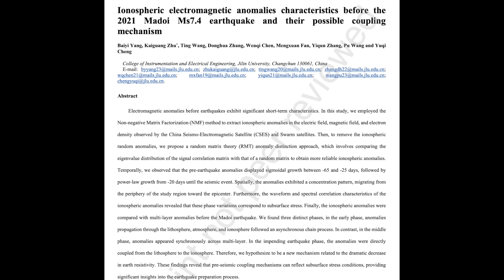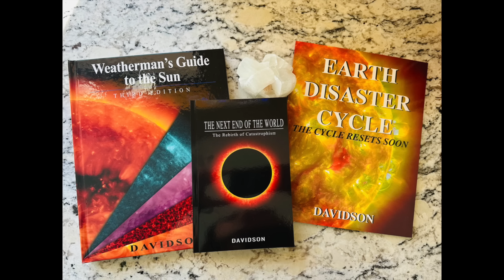Dark UFOs, Big Earthquake, Solar Fields | S0 News Mar.10.2025